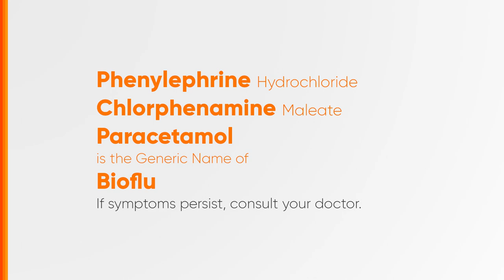Bioflu Radio Ad 2024 61s with Chris Tsuper and Nicole Hyala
Ito po ang 2024 Radio Ad ng Bioflu (Chris Tsuper and Nicole Hyala version).

DRPS Two 6536: Bioflu Radio Ad 2024 61s with Chris Tsuper and Nicole Hyala